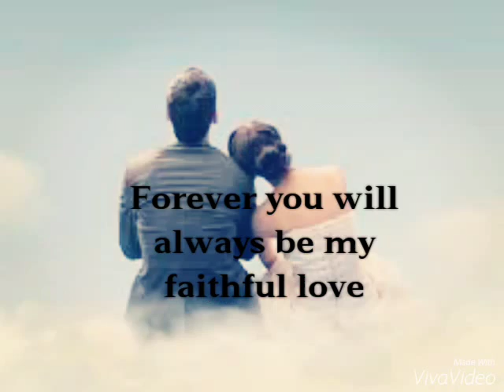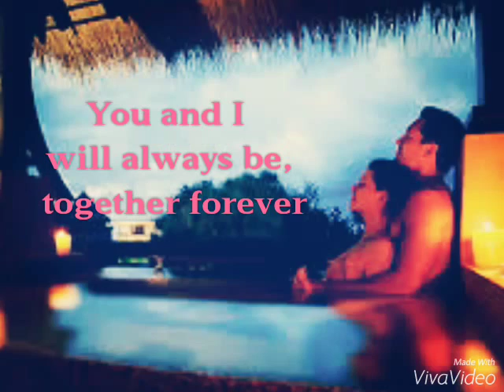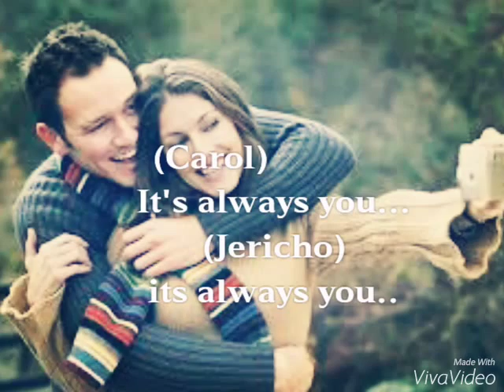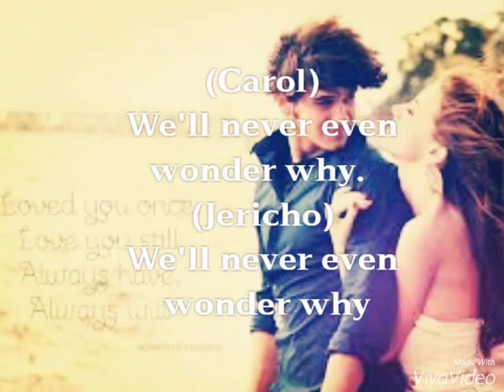Together Forever by Carol Banawa/Jericho Rosales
Inlove Couples